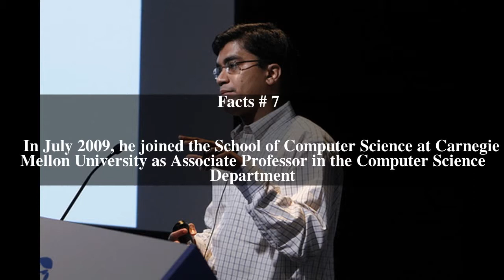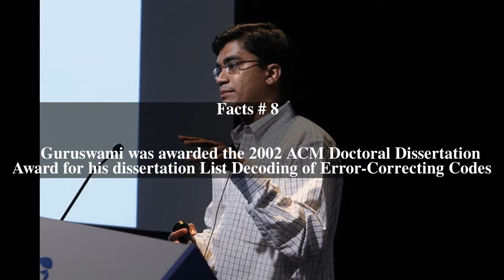Venkatesan Guruswami Top # 11 Facts